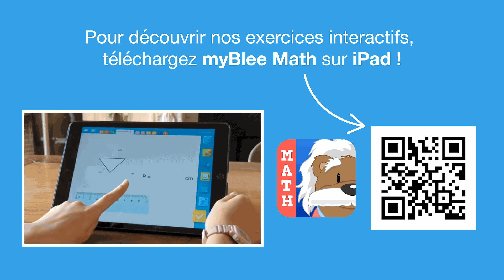Vidéo 8 Leçon Apprends à encadrer un nombre décimal par les deux entiers les plus proches